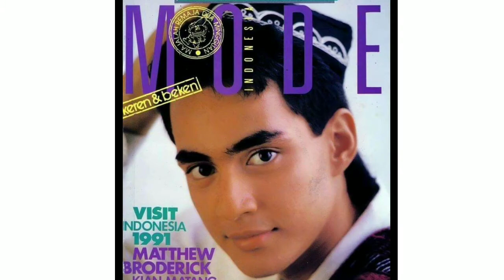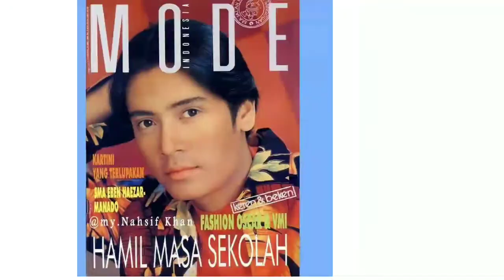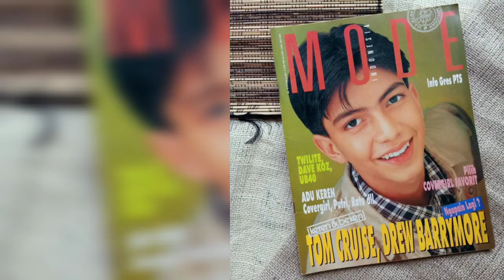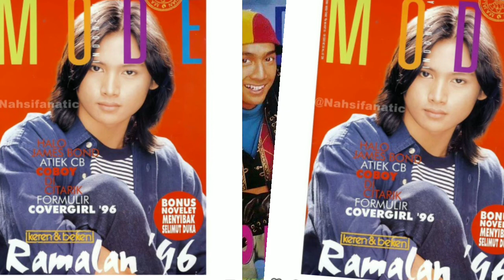MAJALAH MODE 90an (Cover Selebritis)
Majalah Mode edisi tahan 90 an ini banyak mengcover model Muda yang selanjutnya menjadi Seleberitis Indonesia yuk kita lihat kembali ada siapa sajakah?